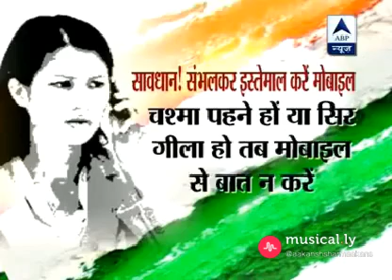Mobile Phone is not good for health! Government alert